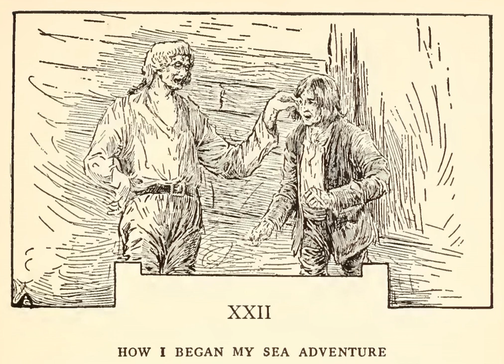Treasure Island Chapter 22: How My Sea Adventure Began